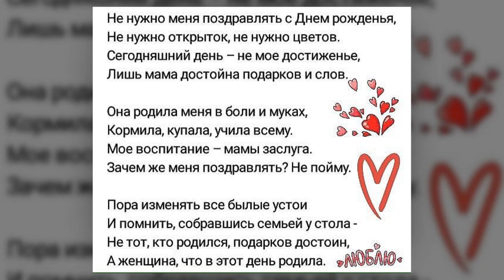💗с днём рождения💗